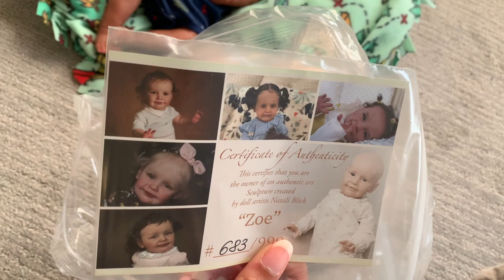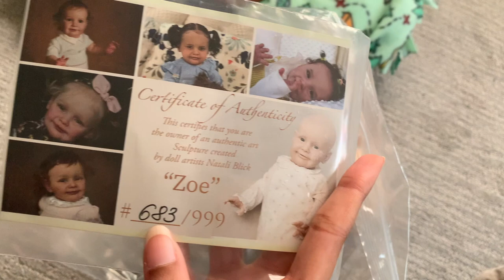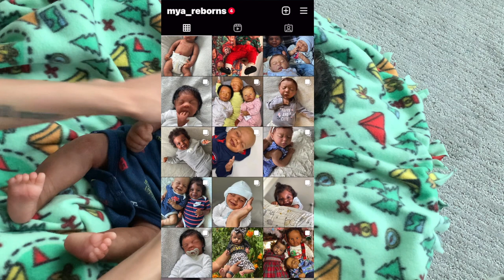Silicone, Blank Kit & Reborns For Sale | Mya Reborns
Here’s a super unnecessary long video of me showing you guys all the reborn babies I have for sale 🙃
I have a full body silicone baby boy who is Nathan by Helen Connors, a blank reborn kit Zoe by Natali Blick that is SOLE, Margot by Cassie Brace, Scarlet by Cindy Musgrove & Realborn Claudia ❤️ I allow payment plans and layaway with a non refundable deposit.